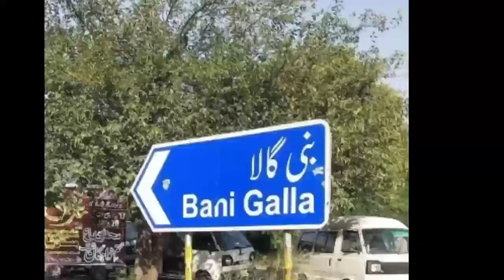Multan to Bani Gala journey on Bicycle | 2 jawan Cycle per Banni Gala Pohnch Gaye PTI ImRan Khan